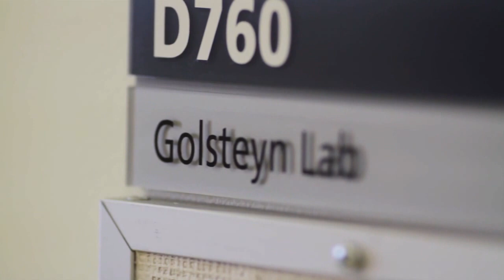U of L 45th Anniversary - Dr. Roy Golsteyn (Episode 14)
Dr. Roy Golsteyn is an Associate Professor of Biology and the Principal Investigator of the Cancer Cell Laboratory at the University of Lethbridge.